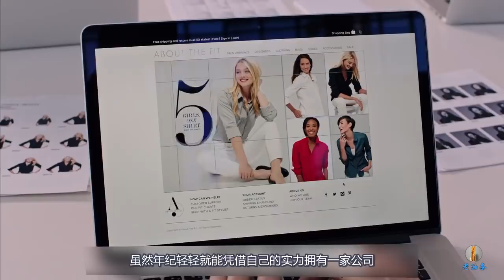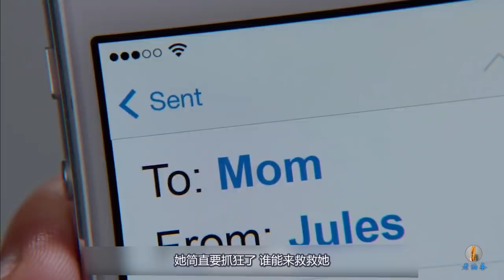70岁的老大爷应聘秘书，没想到深受美女老板喜爱，每天形影不离成为贴身保镖！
70岁高龄的本·惠科特年轻时是个事业有成的商人，退休后不甘寂寞重返职场，以高龄实习生的身份加入了朱尔斯·奥斯汀（安妮·海瑟薇饰）创办的时尚购物网站。一开始，本·惠科特与公司的年轻人显得格格不入，但是性格随和的他很快 赢得了同事们的好感与信任。
本·惠科特的老板朱尔斯·奥斯汀，年纪轻轻就背负了工作与家庭的重担，生活失去了平衡，连公司董事会也开始质疑她的工作能力。人生阅历丰富的本·惠科特帮助朱尔斯·奥斯汀重新认识自我，两人也从上下级发展为无话不谈的忘年交